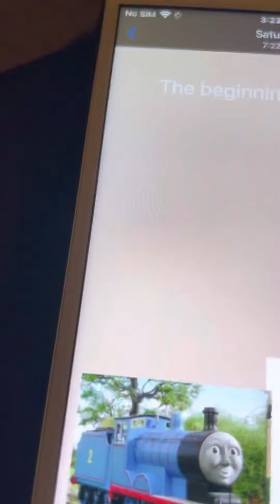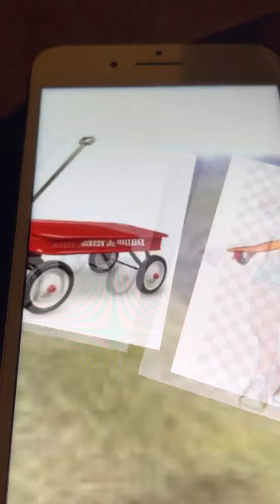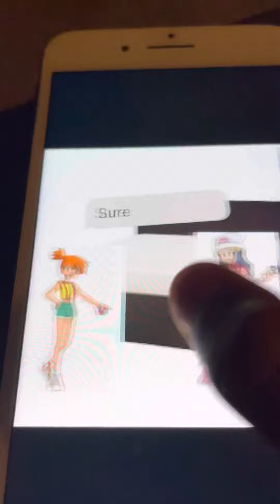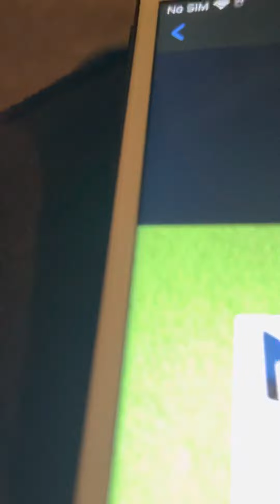The special day